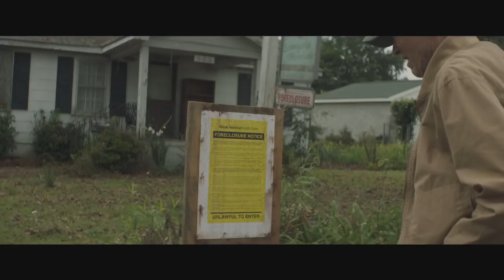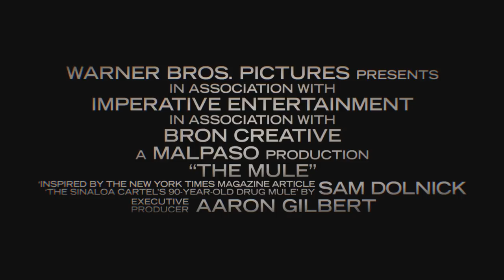THE MULE Official Trailer (2018) Clint Eastwood, Bradley Cooper Crime Drama Movie HD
THE MULE Trailer (2018) Clint Eastwood, Bradley Cooper Crime Drama Movie HD [Official Trailer]